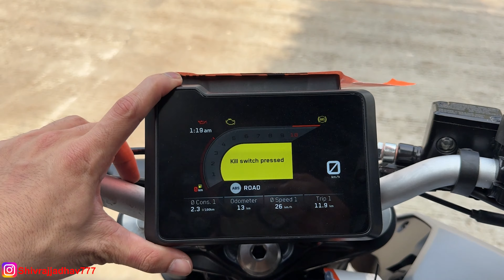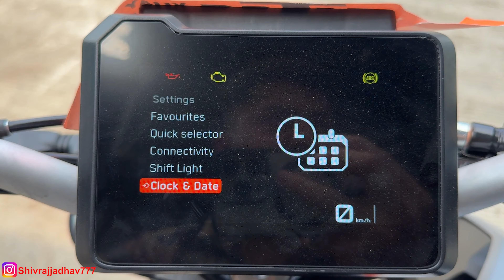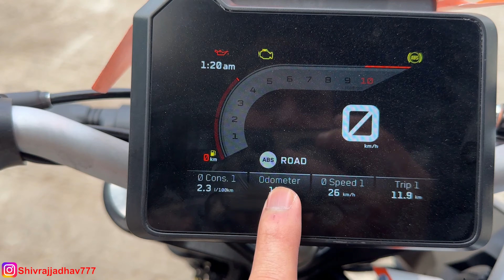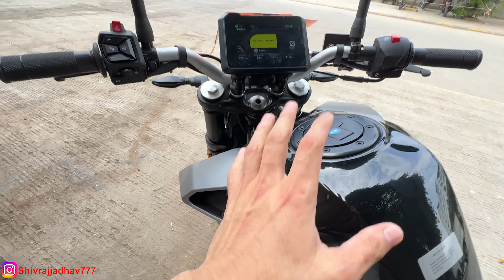New Updated KTM Duke 200 Review 🔥| Best 200cc Bike in India ?🤔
Todays video is on All new 2024 KTM Duke 200 Detailed Review. The new 200 Duke features a five-inch TFT display similar to the one used in the third-generation KTM 390 Duke.

                          Classic_gears777

New Duke 200 High Speed Mileage Test
New Updated KTM Duke 200 Ride
Updated KTM Duke 200 1L Mileage
New 2024 KTM Duke 200 BS7 Ride
Finally New 2024 KTM Duke 200 BS7
Should you buy KTM Duke 200 in 2024
Duke 200 mileage test
Duke 200 mileage
Duke 200 mileage test bs7
Duke 200 mileage test 2024
Duke 200 1 Litre Mileage
Duke 200 bs6 mileage test
Duke 200 top speed
Duke 200 bs7 top speed
Duke 200 new model 2024
new 2024 duke 200
duke 200 new colour 2024
duke 250 gen 3 mileage test after 3rd service
duke 250 gen 3 modified
duke 250 gen 3 review
duke 250 gen 3 ride review
duke 250 detailed review
duke 250 gen 3 mileage test
duke 390 gen 3 mileage test
duke200 gen 3 mileage test
ktm duke 200 bs7
duke gen 3 mileage test
duke 200 generation 3 mileage test
duke 200 gen 3 bs7 mileage test
duke 200 gen 3 bs7
bs7 duke 200 mileage test
Yamaha FZS 250 2024
Pulsar RS200 Ride 2024
New Bajaj Pulsar N250 2024
Riding 2024 Duke 200
KTM Duke 200 vs Duke 250
Duke 200 ride experience
Bajaj Pulsar RS200 vs Duke 200
New Duke 200 vs Duke 250
Is Duke 200 buying worth ?
Yamaha MT15 vs KTM Duke 200 comparison
Best 200cc sports bike under 2.5 Lakh
Duke 250 new vs old drag race
MT15 vs Duke 200 drag race
Pulsar NS200 vs Duke 200 drag
KTK duke 200 bs7 model ride
New Duke 200 mileage test
2024 KTM Duke 200 review
New Pulsar NS200 E20 BS7 Ride
New 2024 Updated NS200 BS7
Best 200cc bike in India
New KTM Duke 200 bs7
All new apache 200 4v
Pulsar NS200 high speed mileage test
Apache 200 high speed mileage test
Should you buy Pulsar NS200 in 2024
New Bajaj Pulsar NS200 E20 BS7
Bajaj Pulsar NS200 OBD2
All new Pulsar NS200 review
Fastest 200cc bike in Segment
Riding new Bajaj Pulsar NS200
New 2024 pulsar RS200
Bajaj pulsar 2024
New 2023 Pulsar NS200 mileage test
TVS Apache 200 e20 bs7
New Pulsar 220 E20 BS7 Ride
New 2024 Pulsar 220F E20 BS7
New NS200 modified
Bajaj pulsar ns200 high speed ride
new model ns200 on road price
mileage of pulsar ns200
pulsar ns200 modified
ns200 vs apache 200
new pulsar ns200 vs duke 200
Fastest Real King is back
Should you buy Pulsar 220F in 2024
New 2023 Pulsar 220 E20 pros and cons
Bajaj Pulsar 220 on road price
Best sports bike under 1.7 Lakh
ktm 200 duke 2023 model
ktm 200 duke 2024 model
2024 MT15 High Speed Mileage Test
 New MT15 V3 High speed mileage test
New Yamaha MT15 standard variant
2024 Yamaha MT15 deluxe model
New Yamaha FZS V4 mileage test
Yamaha MT15 ride experience
Yamaha MT15 1L Mileage
MT15 new model 2024
2024 Pulsar NS200 mileage test
New Pulsar N250 mileage test
 2024 Yamaha MT15 V3 1L Mileage
 Should you buy MT15 V3 in 2024
New Yamaha MT15 top speed
 Mt 15 2024 pros and cons
Problems in yamaha mt15 v3 2024
 Actual mileage of mt15 v2 bs7
 Negatives of Mt 15 v2
Yamaha mt 15 owners experience
 Yamaha MT15 3.0 detailed review
 Price of mt 15 2024
 Mt 15 vs pulsar ns 200
Comfort of mt 15 v3
Yamaha mt 15 3.0 vibrations
Exhaust note of mt 15 v3 bs6 2024
 Yamaha mt15 top speed
 New MT15 V3 Bs6 first ride impression
MT15 V2 Bs6 2024 ride
New MT15 V3 High speed ride
 mt 15 v2 pure sound ride
 Yamaha MT15 Ride review
Actual mileage of Yamaha MT15
 2024 MT15 Bs6 ownership experience
 MT15 1Litre mileage test
 Yamaha MT15 ice fluo mileage
MT15 new model 2024 launch date
ktm duke 200 review
ktm duke 200 sound
ktm duke 200 price
ktm duke 200 cc
ktm duke 2024 model
duke 200
200 duke ktm
200 ktm duke
200 duke
ktm duke
ktm Duke 250 review
Finally Riding 2025 Pulsar N160
Bajaj Pulsar N160 OBD2 Detailed Review
duke 200 BS7 mileage test
duke 200 detailed review